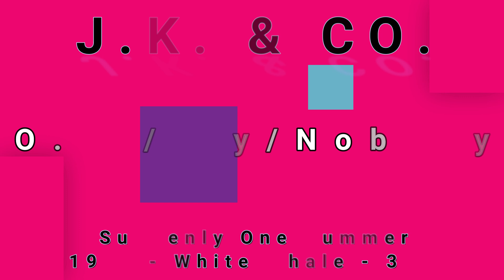J.K. & CO.-O.D./Fly/Nobody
3WK.COM records from Technics SL-1200MK2's and Pioneer PLX-1000 turntables. 3WK.COM phono cartridge catalogue includes: Ortofon 2M Bronze, Ortofon 2M Blue, Ortofon 2M Red, Audio-Technica AT-VM95ML, Audio-Technica AT-VM95E, Shure M44-7.